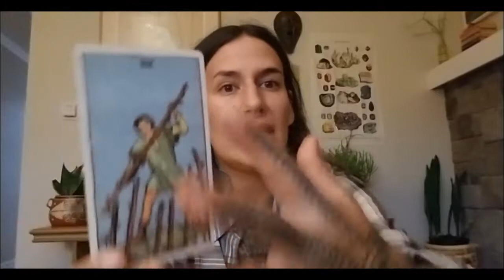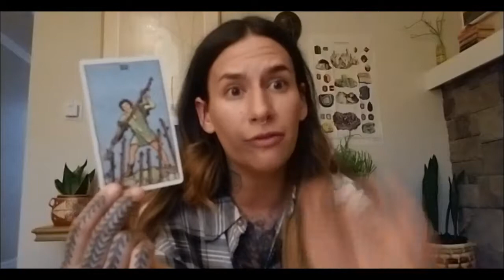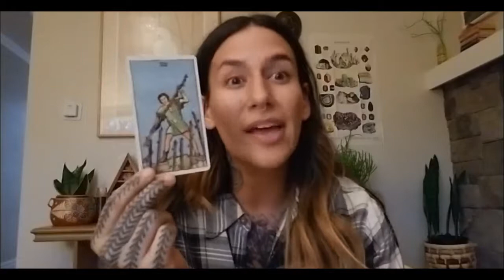Gemini Weekly Tarotscope: Week of August 19th, 2019